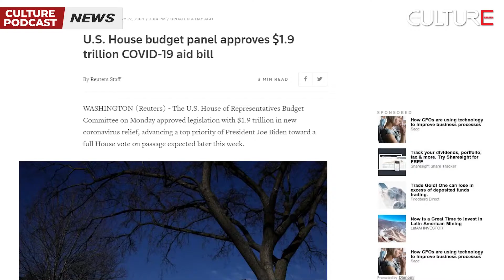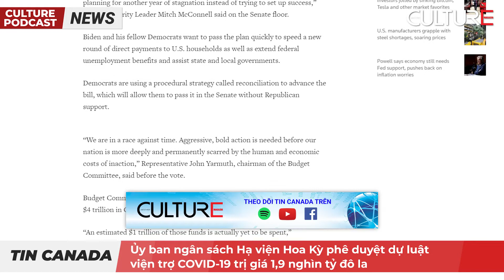TIN 24H Ủy ban ngân sách Hạ viện Hoa Kỳ phê duyệt dự luật viện trợ COVID 19 trị giá 1,9 nghìn tỷ đô